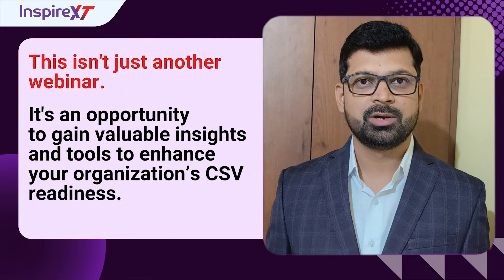Streamline CSV: Practical Tips for Pharma & Life Sciences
Streamline Your CSV Process: Practical Strategies You Can Trust | Rahul Dixit | InspireXT

Navigating Computer Systems Validation (CSV) in pharma and life sciences can feel overwhelming — but it doesn’t have to.

Rahul Dixit, Associate Director at InspireXT, shares why you should attend our upcoming webinar "From Risk to Readiness: Demystifying Continuous Computer Systems Validation" on May 28, 2025, at 1 PM EST.

🎯 What you'll learn:

Practical approaches to streamline CSV
Insights from global regulatory trends (FDA, EMA, MHRA)
How to stay compliant without adding complexity
Tools to strengthen your organization’s CSV readiness

✅ If you're ready to simplify and modernize your CSV practices, this webinar is for you.